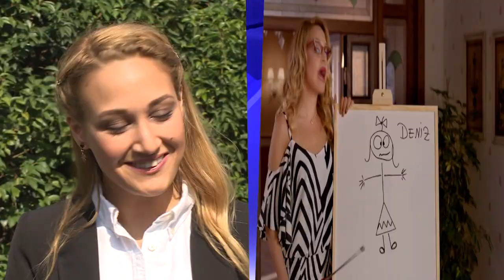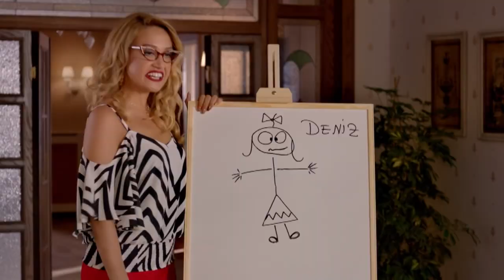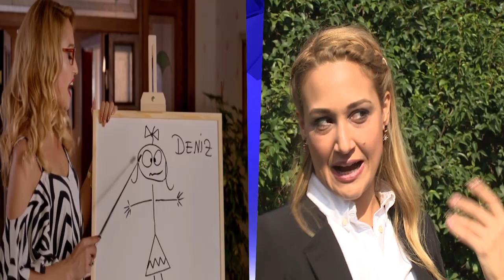GÖRÜMCE FİLMİNİN KAHKAHA DOLU BASIN TOPLANTISI SİZLERLE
Görümce Filmi kadar komik olan basın toplantısından çok özel anlar sizlerle